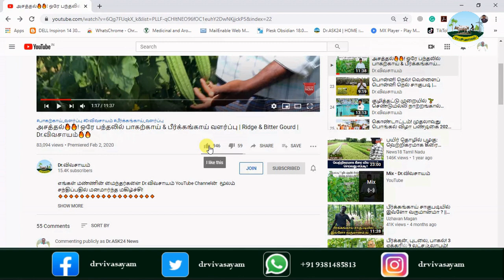🌱MGD தென்னை மரம் வளர்ப்பு 🥥வித்து கொடுக்கும் தென்னைமர விவசாயிடம் நேரடி அனுபவம் பெறுதல் ☎️97887 22200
தரமான குட்டைxநெட்டை தென்னை கன்றுகள் வாங்க சிறந்த இடம்
R.G.GOPAL, Geejay Faarm, Natural Crossing Centre, Sungam Aathu Pollachi Road, Aathu Pollachi - 642 103
Head Office: Meenkarai Main Road, Ambarampalayam Pollachi office
தென்னை நாற்று பண்ணை
எங்களின் தாரக மந்திரம்:
🌱விவசாயம் அறிவோம்! 🤝
           🌱விவசாயம் செய்வோம்! 🤝
🌱வருங்கால தலைமுறைக்கு உணவளிப்போம்🤝
       🌱 வாழ்க விவசாயி! 🙏
        🌱வளர்க விவசாயம்!! 🙏
🔥🌺🌱MGD தென்னை மரம் வளர்ப்பு🥥வித்து எடுத்த தென்னைமர விவசாயிடம் நேரடி அனுபவம் | Dr.விவசாயம்🔥🙏
WhatsApp Groups:
Super Tag
MGD தென்னைமரம்வளர்ப்பு
#D×TCoconutTree
Video Contributors List:
Phone call Time:
Time: Monday to Saturday: 6 AM to 8 AM and 7 PM to 9 PM
🤝🤝🏆🏆ᴊᴏɪɴ ᴛᴏ OUR ᴍᴇᴍʙᴇʀꜱʜɪᴩ & ɢᴇᴛ ᴍᴏʀᴇ ʙᴇɴᴇꜰɪᴛꜱ 🤝🤝

Our Main Motto is:
இந்த வீடியோ பிடித்திருந்தால்,
Like 👍பண்ணுங்க
Share ⭐பண்ணுங்க
✍Comment பண்ணுங்க மறக்காம Bell Buttonனை 🔔🔔🔔🔔பிரஸ் பண்ணுங்க...